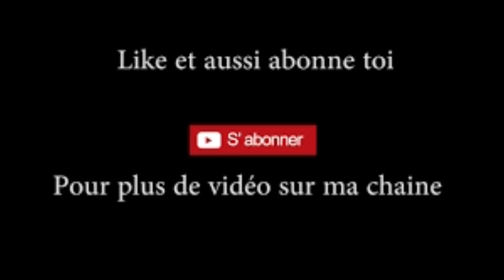meeting shoulders 3 people